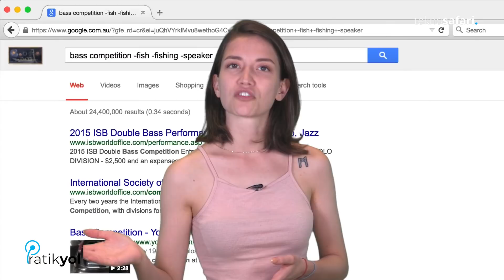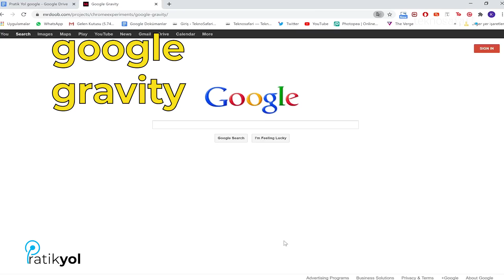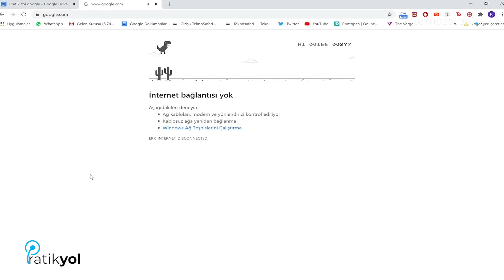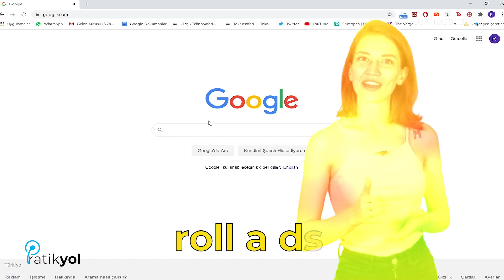Birkaç Numarayla Google'ı Daha Eğlenceli Kullanmanın Yolları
Hepimiz günde onlarca kez Google arama motoru ile merak ettiğimiz şeyleri aratıyoruz. Peki ya bir kaç basit tıklama ile Google'ı daha eğlenceli bir hale getirmenin mümkün olduğunu söylesek?

Bazen can sıkıntısını giderecek, bazen de bir ihtiyacınızı giderecek bu basit numaraları uygulaması ise oldukça basit. Sizler için derlediğimiz Google Tricklerine göz atmanızda fayda var!

Google'ın Dinazor oyunu, Google Pacman, Zar atma ve online yazı tura, Google kalp yapma ve çok daha fazlası Pratik Yol 'un yeni bölümünde.

Google kalp yapma formülü 👉 sqrt(cos(x))*cos(300x)+sqrt(abs(x))-0.7)*(4-x*x)^0.01, sqrt(6-x^2), -sqrt(6-x^2) from -4.5 to 4.5

Pratik Yol 'da tarif edilen numaralara ekleyeceğin senin de kendine özel numaraların varsa bizimle yorumlarda paylaşmayı unutma. Hele ki Google kalp yapma formülünü deneyip bir sonuç aldıysan bize kesin yaz!